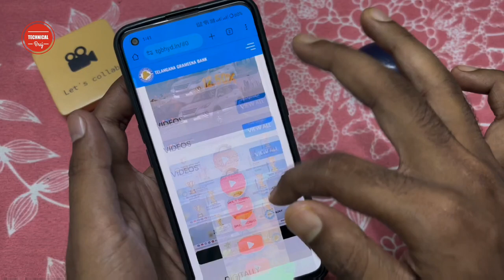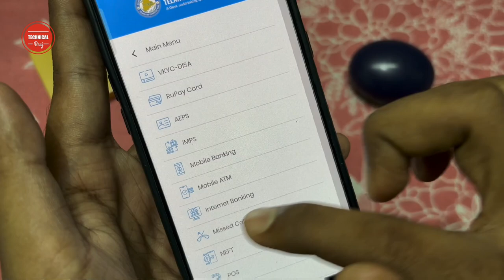Telangana Grameena Bank Balance Check Number | How To Check Telangana Grameen Bank Balance in Mobile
Telangana Grameena Bank Balance Check Number | How To Check Telangana Grameena Bank Balance in Mobile | Technical Braj

Hello Dosto Namskar Apko Apne Technical Braj YouTube channel par apka swagat hai, Doston Main Hu Braj kishor, Dosto Agar aap bhi Telengana Grameena Bank Use karte hai. aur aap Chahate hai ki iska Account Balance Ghar baithe Kaise pata kare to yah video dekhie, mai is video me Telangana Grameena Bank ka Balance Check Toll Free Missed Call Number Bataya hu, jispe aap apne Register Mobile Number se Missed Call kar ke Balance Enquiry kar sakte hai.

1) How To Check Telangana Grameena Bank Balance in Mobile.
2) telangana grameena bank balance check phone number.
3) Telangana Grameena Bank Missed Call Balance Check.
4) Telangana Grameena Bank ka Account Balance Check kaise kare.
5)
6) Telangana Grameena Bank Balance Check Number
7) telangana grameena bank balance check telugu.
8) Telangana Grameena Bank Balance Enquiry Number.
9) telangana grameena bank balance check by SMS.
10) Telangana Grameena Bank Ltd.